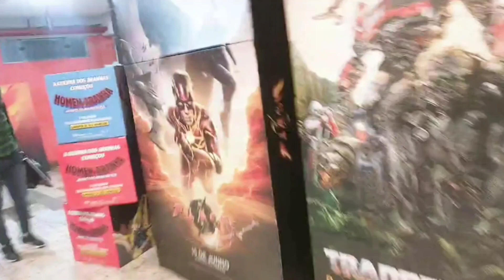Faxina nos vidros | Elisangela Micai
Faxina nos vidros, bisteca na Air flyer, Yakisoba, banana split e por fim cineminha.